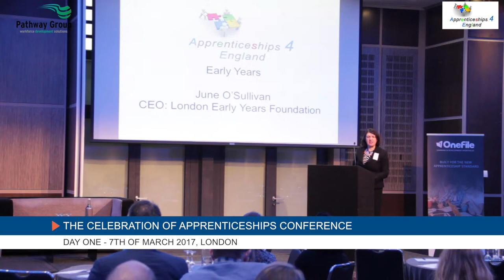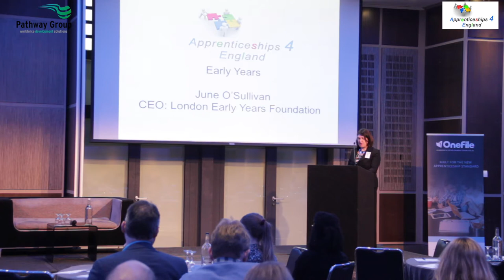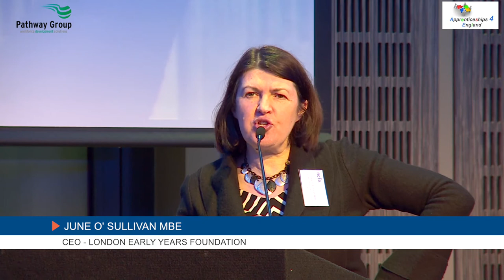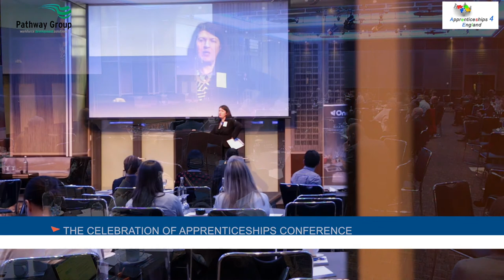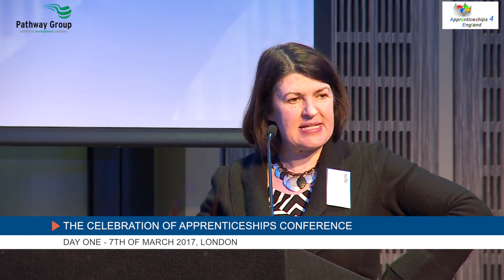June O'Sullivan CEO of LEYF speaking at Apprenticeship4England Conference 2017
June O'Sullivan MBE is Chief Executive of the London Early Years Foundation (LEYF) and was one of the keynote speakers at Apprenticeships4England Conference.

Filmed at the Celebration of Apprenticeships Conference 7th & 8 March 2017 - supported by @PathwayGroup during the National Apprenticeship Week at the fabulous 5 star Grange Tower Bridge Hotel.

Apprenticeships4England Celebration of Apprenticeships Conference 2017 had two days of Influencer and thoughtleaders form the Skills sector. This year the conference was designed to give employers and training providers first hand information from in the form of power talks and debate panels with an interactive process.
Bio for June O'Sullivan
June O'Sullivan MBE is Chief Executive of the London Early Years Foundation (LEYF), a social enterprise which currently runs 38 nurseries across eleven London boroughs.

An inspiring speaker, author and regular media commentator on Early Years, Social Business and Child Poverty, June has been instrumental in achieving a major strategic, pedagogical and cultural shift for the award winning London Early Years Foundation, resulting in increased profile, new childcare model and stronger social impact over the past ten years.

As CEO of the UK's leading childcare charity and social enterprise since 2005, June continues to break new ground in the development of LEYF's scalable social business model. She remains a tireless campaigner, looking for new ways to influence policy and make society a better place for all children and families.

June is a champion of home learning and community-based, multi-generational early years care as the basis for greater social and cultural capital and means of delivering long-term social impact. She continues to advise the UK Government and a range of organisations, academics and services at home and overseas about how best to implement a social enterprise vision for Early Years.

June is a fellow of the Royal Society of Arts, Director of Early Arts, Trustee of London Hostels Association, Director of Social Enterprise UK, and Founding Member of International Early Years. June was awarded an MBE in the Queen’s Birthday honours in 2013, for her services to London’s children. She was awarded the Social Enterprise UK Women’s Champion Award in November 2014 and in February 2015 she was awarded an Honorary Doctorate from the University of Middlesex.

June is a published author, with an MA in Primary & Early Childhood Studies and MBA from London South Bank University.